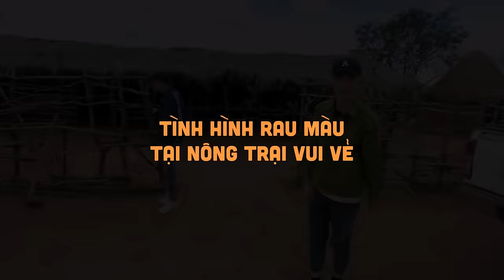Nông Trại Vui Vẻ Hiện Tại Đang Có Những Giống Cây Trồng Gì ??? Và Phát Triển Ra Sao ???